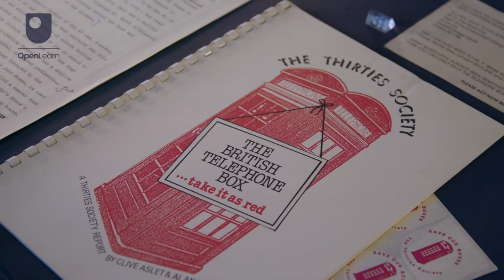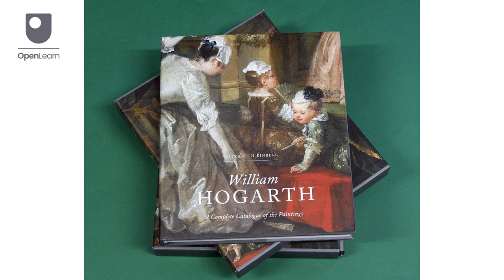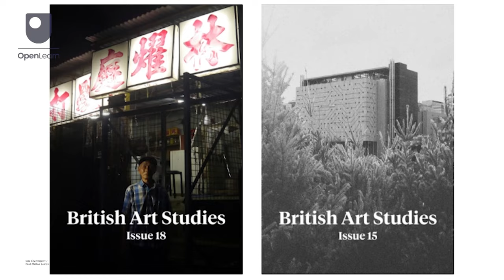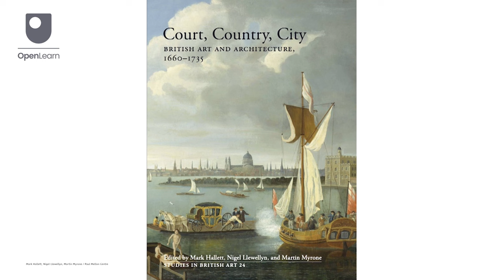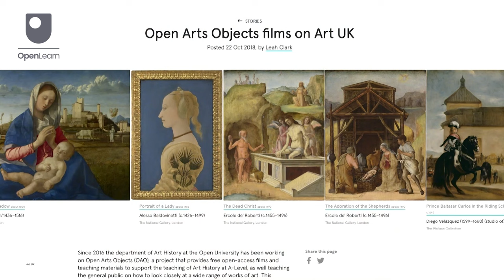Understanding the Role of Art Historians in a Changing World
Over the last few decades, the discipline of Art History has been transformed in a variety of ways, drawing on broader intellectual debates, including gender, racial and social equality. But what might the future bring? Dr Samuel Shaw and experts from the Paul Mellon Centre for Studies in British Art discuss ways in which art historians are responding to a changing world.

Study free course on Making sense of art history at the Open University

Study R27 BA (Honours) Art History and Visual Cultures

If you would like more information about copyright on this Open University content please visit: Copyright and Intellectual Property section in